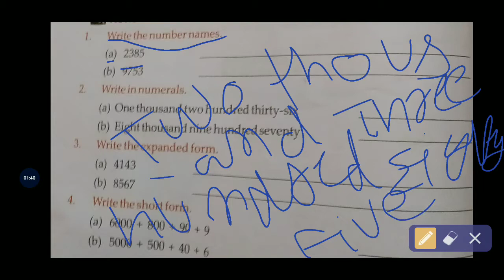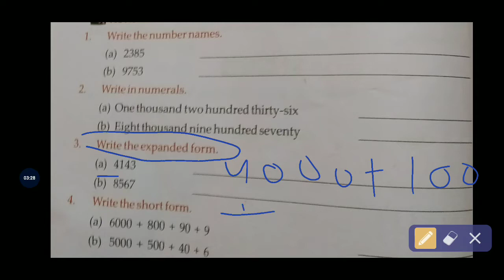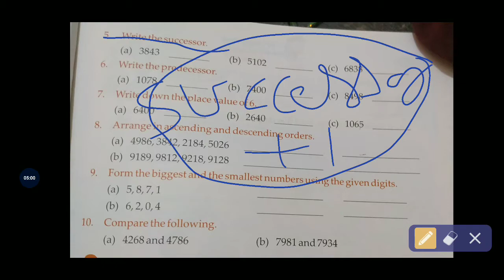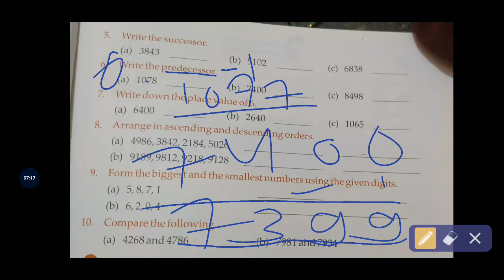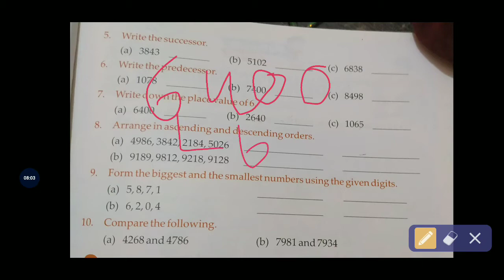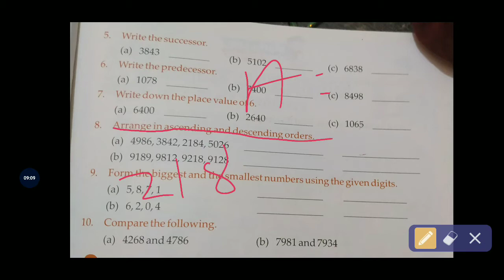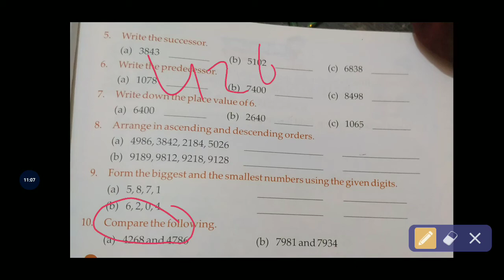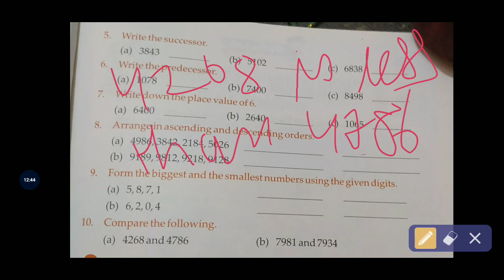Navjeevan Convent School online schooling system class third chapter 2 revision exercise